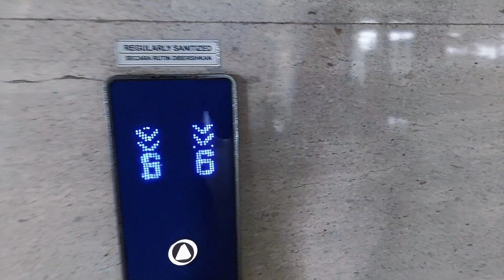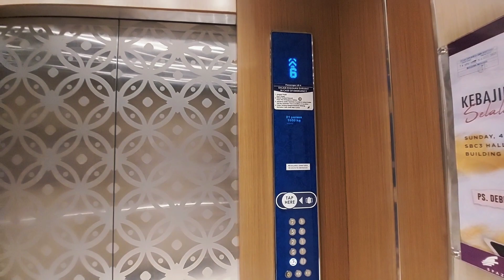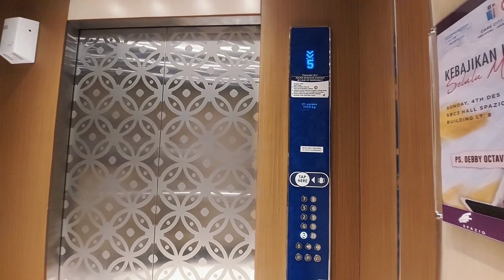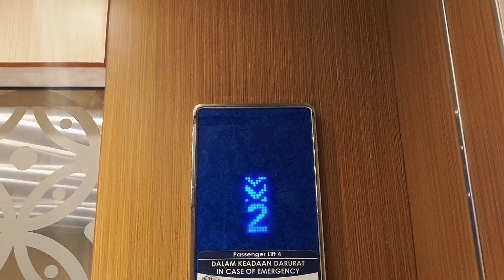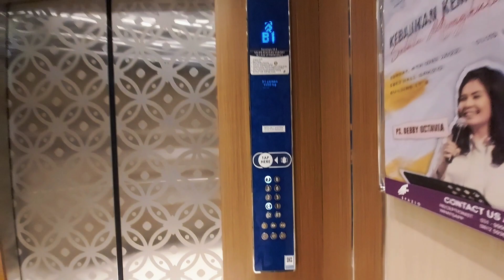Rare Fixtures! Kone Monospace @ Spazio Surabaya